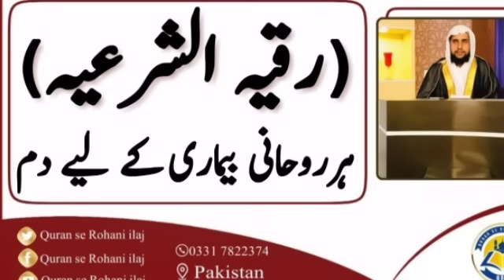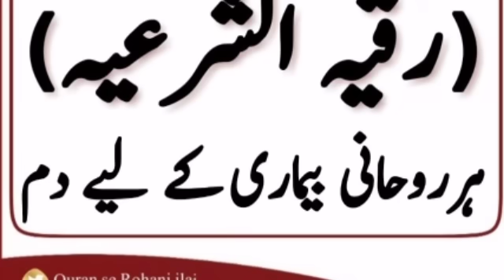Ruqyah Shariah | Har Rohani Bimari ky leya Dam | رقیہ الشرعية | QRI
Ruqyah Shariah | Har Rohani Bimari ky leya Dam | رقیہ الشرعية | QRI | Qari Abdul Basit | قران سی روحانی علاج | QRI | QRI Islam | قاری عبدالباسط سلفی

2. بیری کے پتوں سے جادو کا علاج

3. خاوند بیوی کے درمیان لڑائی ڈالنے والے جادوکا علاج

4. نظر بد دور کرنے کا وظیفہ

5. کالے جادو کا توڑ قرآن سے روحانی علاج

6. تعویذ کے اثر  کو ضائع کرنے کا طریقہ

7. جادو کروانے والا کون خود پتا کریں

8. خود معلوم کریں آپ پر  جادو ہے یا نہیں

9. کاروبار اور رزق کی بندش کا وظیفہ

10. اولاد کی بندش کا علاج

11. سورۃ الرحمن  قاری عبدالباسط سلفی کی آواز میں